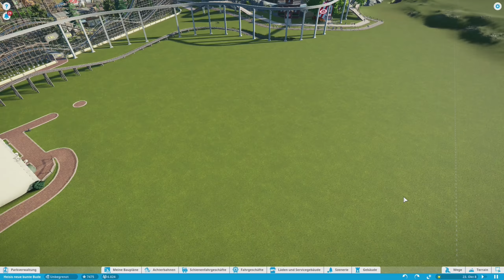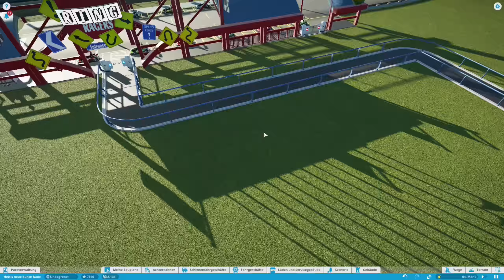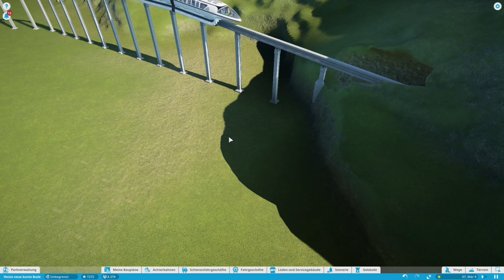PLANET COASTER S2/#31: Go-Kart & Überwachungskameras [Let's Play][Gameplay][German][Deutsch]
Einst war Rollercoaster Tycoon, heute ist Planet Coaster. Sagen zumindest fachkundige Menschen. Einen grossen Vergnügungspark aus dem Boden stampfen und tollkühne Achterbahnen bauen, das kann sich Kollege Heisenberch natürlich nicht entgehen lassen. : )

Grafisch beeindruckend, mit einer ausgeklügelten Spielmechanik versehen und auch noch mit jeder Menge Charme, das ist der neue Aufbau-Traum namens Planet Coaster.
Selbstredend, das nicht nur gebaut wird, wir werden natürlich unsere Kreationen auch alle selber ausprobieren und mit ihnen mitfahren. Auf ins Vergnügen! : )